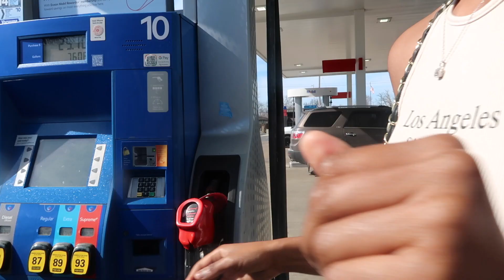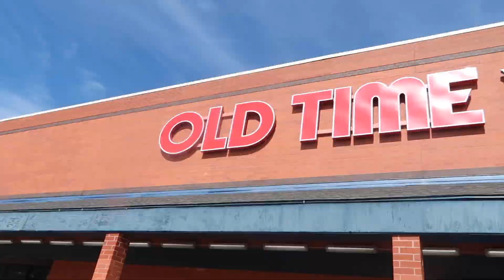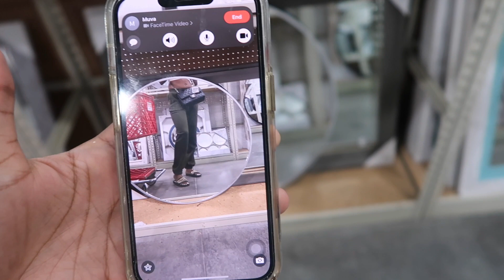VLOG: A TYPICAL MONDAY IN THE LIFE OF A FULL TIME YOUTUBER! | AVA GALORE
MESSAGE!!